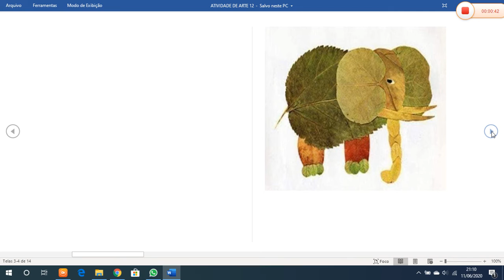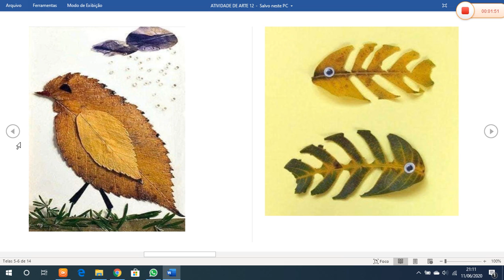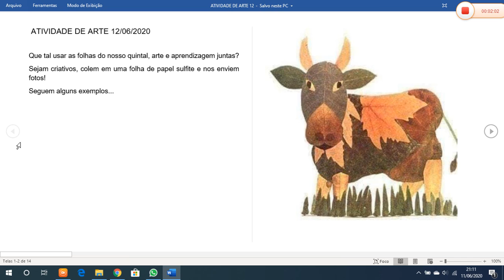ARTE 11-06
3 ANO